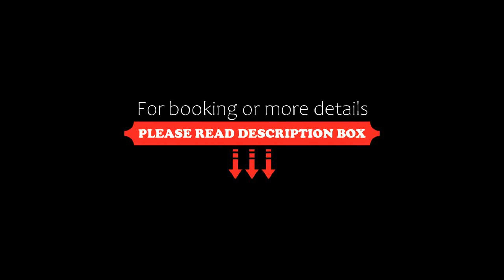Pousada Cantinho D´Lilica, Balneário Praia do Leste, Brazil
About Property:
Set in Balneário Praia do Leste, 2 km from Praia de Leste, Pousada Cantinho D´Lilica offers accommodation with a restaurant, free private parking, a shared lounge and a garden. Each accommodation at the 3-star hotel has garden views and free WiFi. The hotel features family rooms.
At the hotel every room includes a private bathroom and bed linen.
Gruta das Encantadas is 21 km from Pousada Cantinho D´Lilica, while Morro do Cristo is 26 km away. The nearest airport is Paranaguá, ...
Property Type: Hotel
Address: Rua Aimorés, 225,praia de leste Rua Aimorés, 225,praia de leste, Balneário Praia do Leste, CEP 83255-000, Brazil
Searching For
1. Pousada Cantinho D´Lilica - Balneário Praia do Leste - Brazil
2. Pousada Cantinho D´Lilica - Balneário Praia do Leste - Brazil Address
3. Pousada Cantinho D´Lilica - Balneário Praia do Leste - Brazil Rooms
4. Pousada Cantinho D´Lilica - Balneário Praia do Leste - Brazil Amenities
5. Pousada Cantinho D´Lilica - Balneário Praia do Leste - Brazil Offers and Deals
Audio Credit:
Track Title: Blank Slate
Artist: VYEN